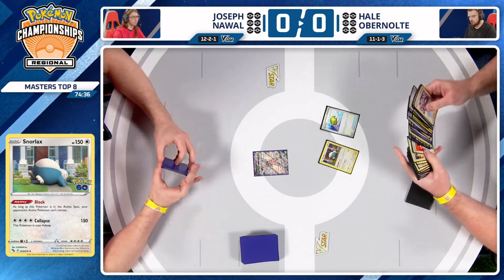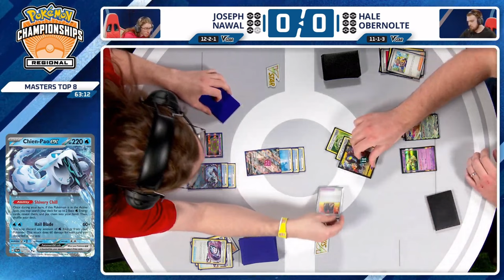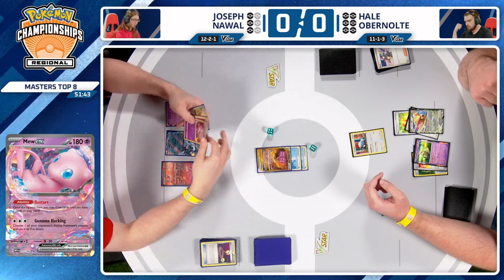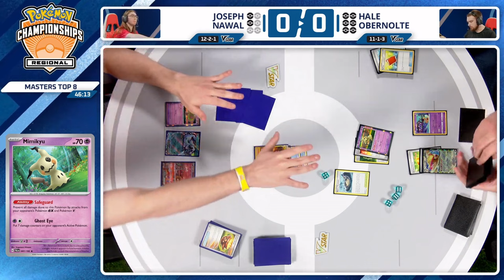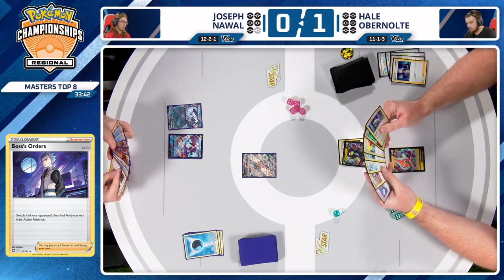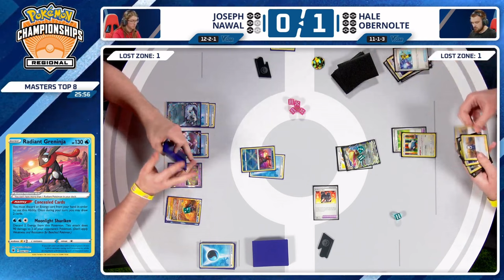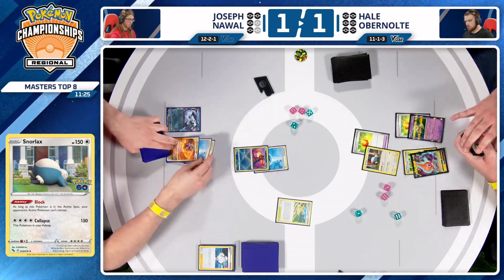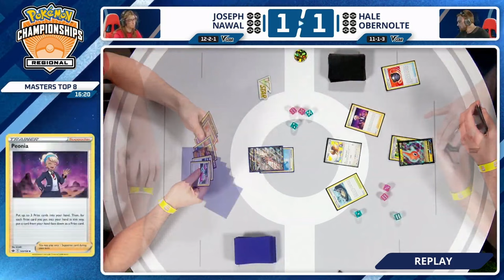Pokemon TCG - San Antonio Masters Top8 - Joseph Nawal (Chien Pao) vs Hale Obernolte (Snorlax Block)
Credit: Pokemon and Nintendo